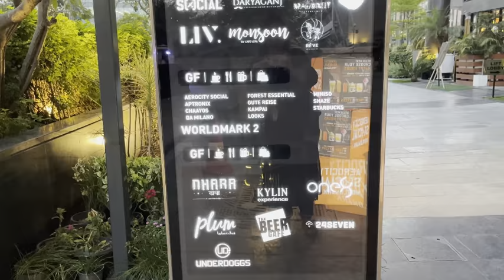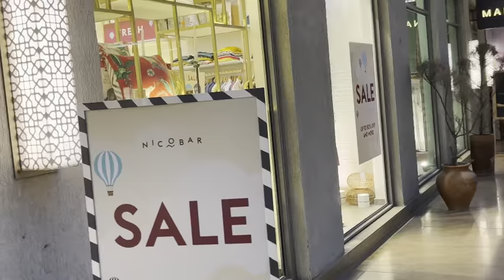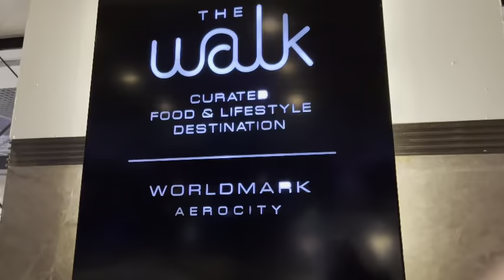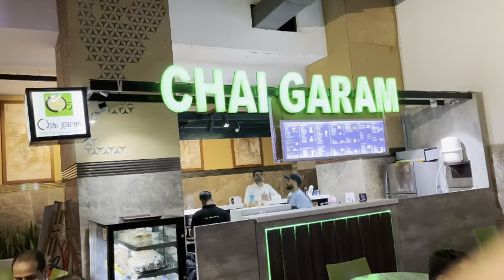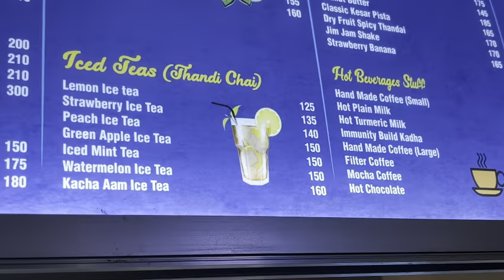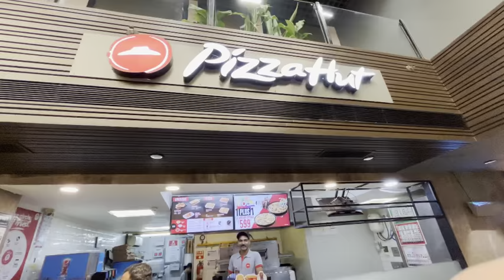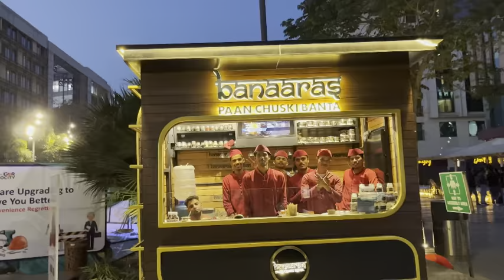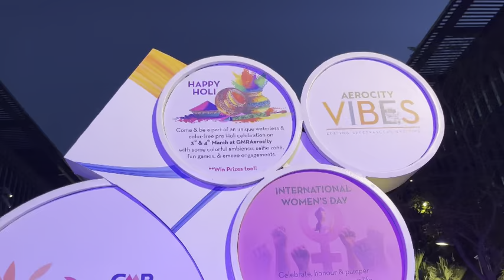Aerocity- Must visit place in Delhi 😎tibetanvlog